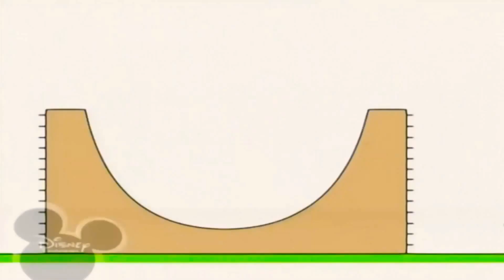28 квітня 2021 р.